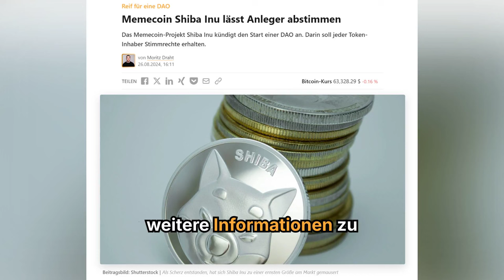Memecoin Shiba Inu startet DAO-Projekt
Das Memecoin-Projekt Shiba Inu kündigt den Start einer DAO an. Darin soll jeder Token-Inhaber Stimmrechte erhalten.

Token-Inhaber erhalten bei Shiba Inu mehr projektbezogene Mitspracherechte. Das Team hinter dem Memecoin kündigte auf X den Start einer DAO (Decentralized Autonomous Organization) an.

Mitglieder können somit künftig über Projektausgaben abstimmen, “unabhängig von der Größe ihres Anteils”, wie es heißt.

Gegliedert ist die DAO in zwei Bereiche: einem Charity Council mit Fokus auf Wohltätigkeitsprojekte und einem Culture & Heritage Council, aus dem Gelder ins Ökosystem fließen.

Ein Schwerpunkt liege auf der “Integration in alltägliche Transaktionen”, die man “durch Partnerschaften mit verschiedenen Branchen” in den letzten Monaten vorangebracht habe.

Die DAO sei momentan “noch nicht vollständig implementiert”. Ein Termin wurde noch nicht genannt.

Shiba Inu, nach Marktkapitalisierung auf Platz 16 der größten Kryptowährungen, liegt im Tagesvergleich knapp drei Prozent im Rückstand.

Auf Wochensicht ist der SHIB-Kurs um elf Prozent gestiegen.